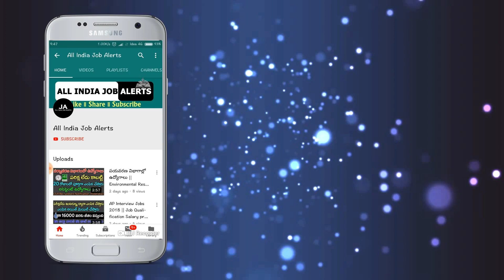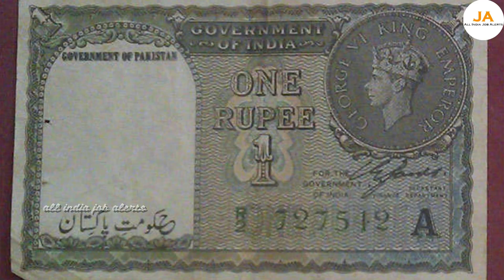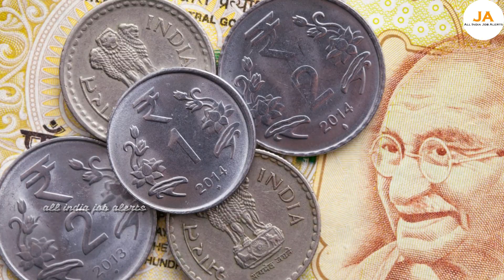కరోనా తర్వాత చాలా ఎక్కువగా అమ్ముడుపోయిన 10 రూపాయల నోటు ఇదే.! 64 లక్షలు వస్తాయి